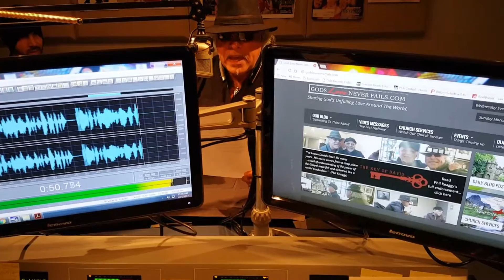A special devotional about me, Bill Carroll. Feel so blessed...